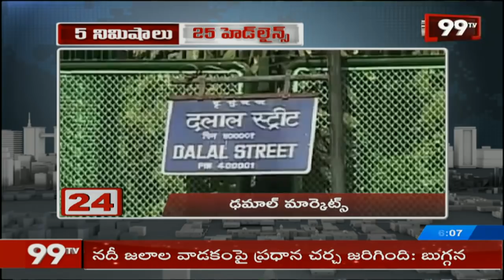99TV 6 PM News Headlines | Telugu Latest News | 28-06-2019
99TV 6PM News Headlines | Telugu Latest News | 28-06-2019 | 99TV Telugu

99TV Telugu Live Updates | Telugu News Live | Latest News | Telangana | Andhra Pradesh